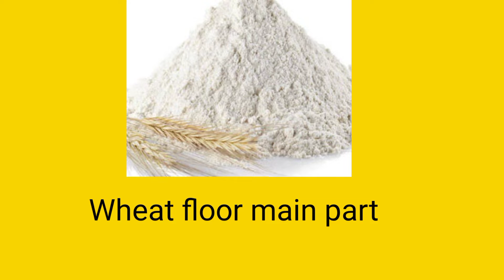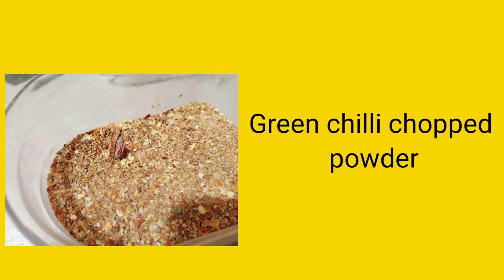Barish me ye cheez bnaen maza ajae ga pakore bhool jaen gy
Katlama is  most Famous street food.
Katlama Recipe is so simple and easy to make. Katlama looks like Pizza that's why people called Deep Fried.
Katlama or Deep Desi Fried Pizza is Very Famous. Watch this amazing Katlama or desi Fried Pizza hope you like it.